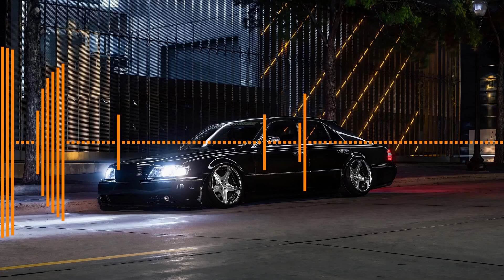30,32,34Hz (2x) Gucci Mane - Ain't Nothing Else To Do/Loud (Rebassed by HOSHIGUMA)